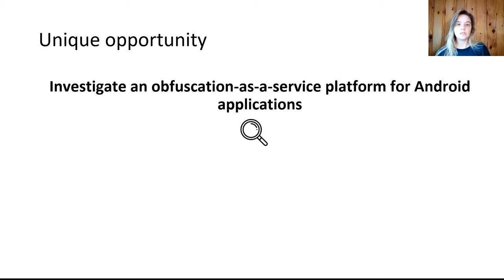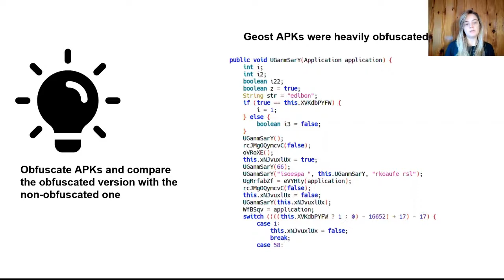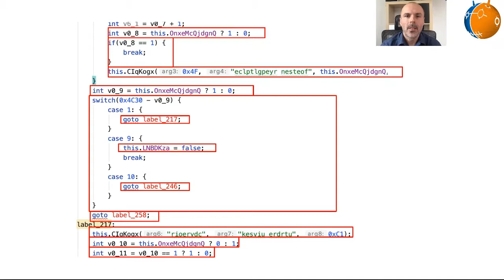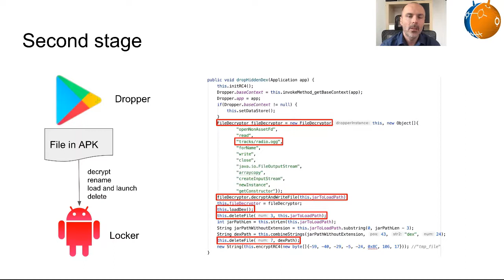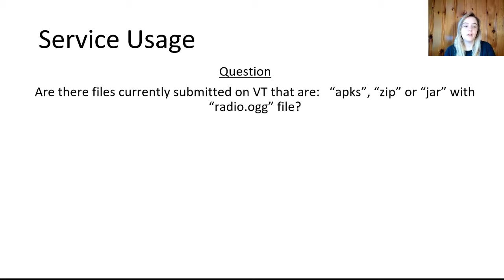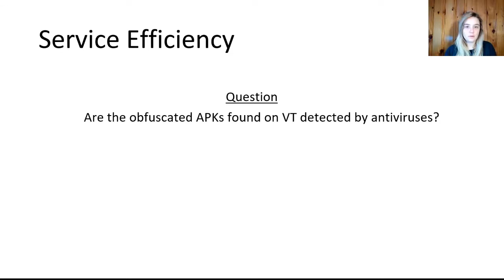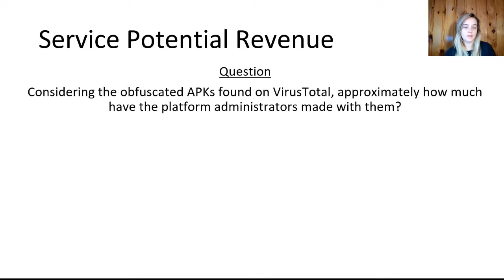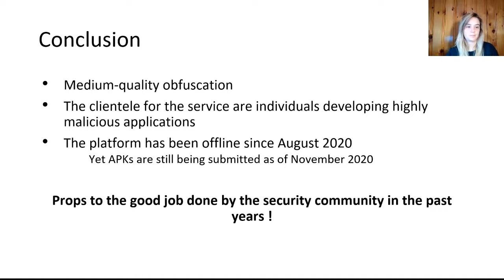APKatche Me If You Can Uncovering Obfuscation-as-a-Service for Malicious Android Applications